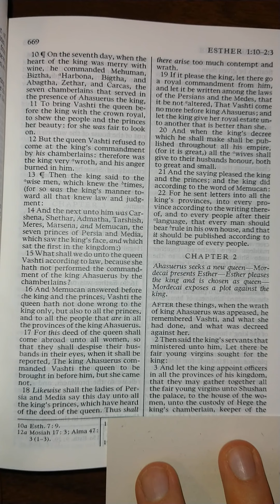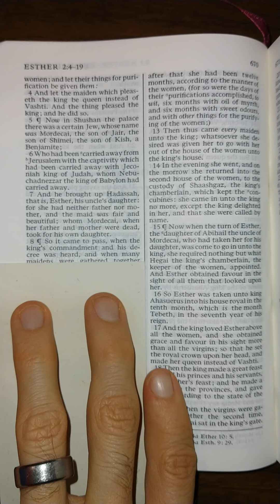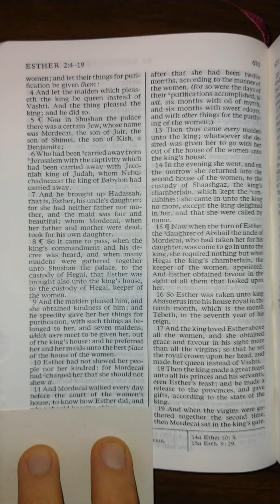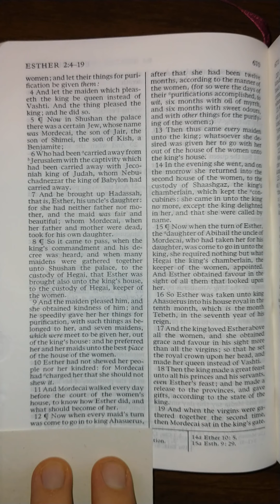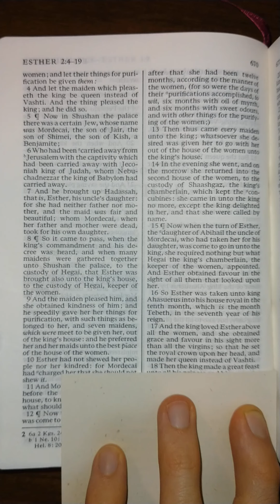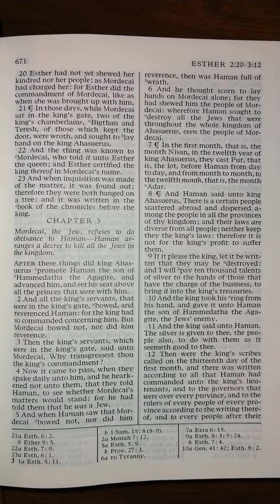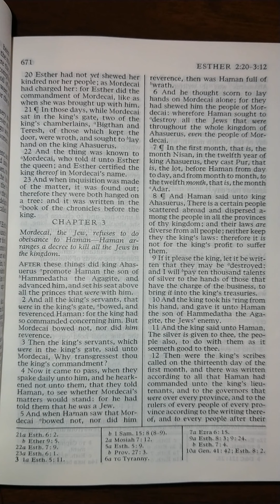The Old Testament - Ester 2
Ester 2 read aloud from The Old Testament in the King James Version of The Holy Bible. Listen and follow along as I read The Holy Bible aloud one chapter at a time. Study aid for those that don't have the time to read themselves. Follow along for help understanding scriptural pronunciations. Perfect for those learning how to read English, there is power in the scriptures that will increase your ability to learn to read and understand English better than any other material on earth.